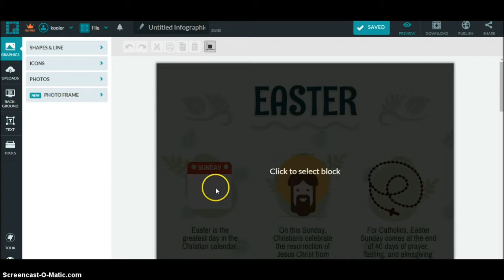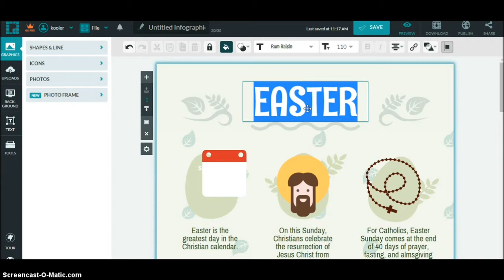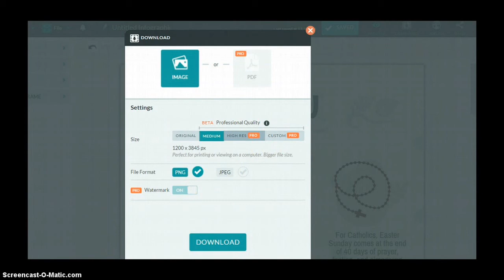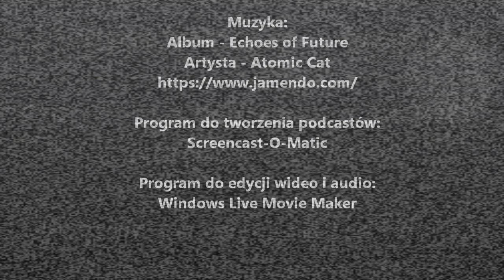Infografika część III